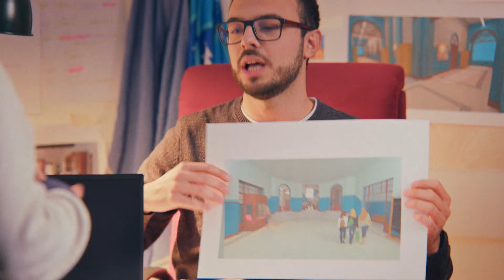Favij & i giffoner sul set di DI4RI - Ep.2 Scenografia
Divisa in 15 episodi, DI4RI attraversa le storie e le emozioni di un gruppo di compagni di classe di seconda media. La novità assoluta è che grazie alla collaborazione ormai consolidata tra Giffoni e Netflix, tre juror hanno potuto vivere il dietro le quinte dello show: Maria Fiorillo, Luce Iacobini e Tilde Iacobini. Presto sui nostri social saranno disponibili dei contenuti in esclusiva che racconteranno la loro esperienze e coinvolgeranno la platea dei coetanei e non solo. Sarà un viaggio nel viaggio per attraversare la magia delle serie tv e cementare il legame della nostra community.